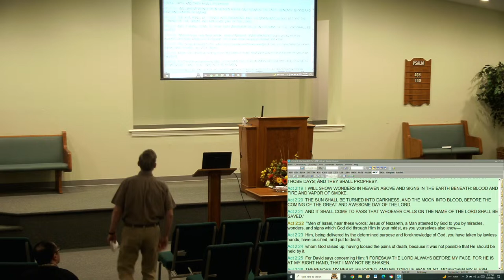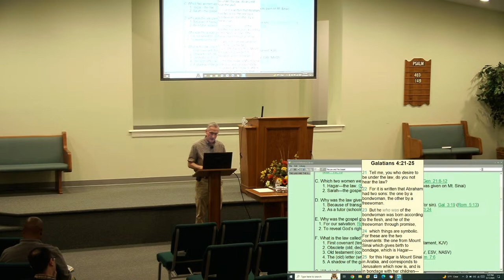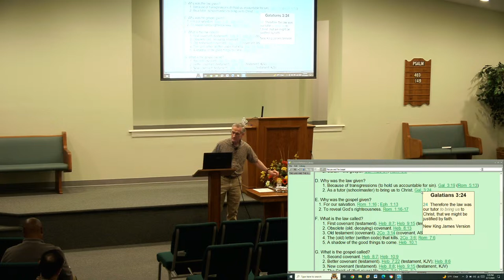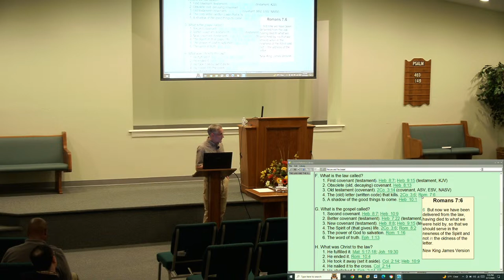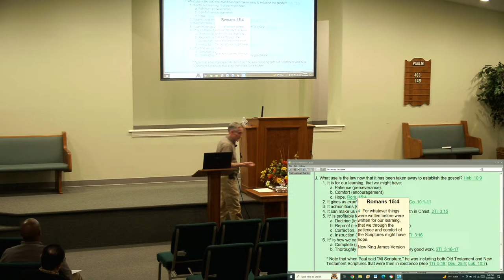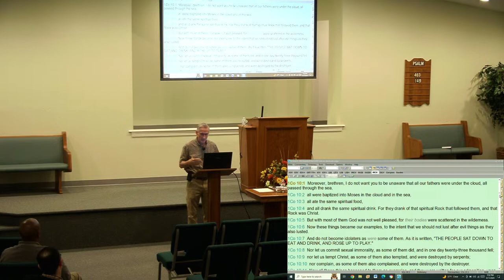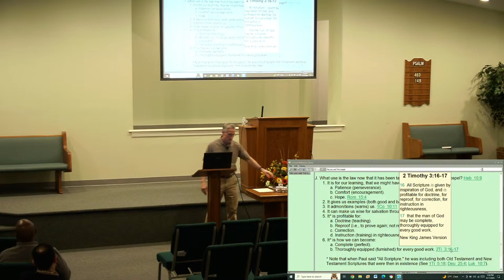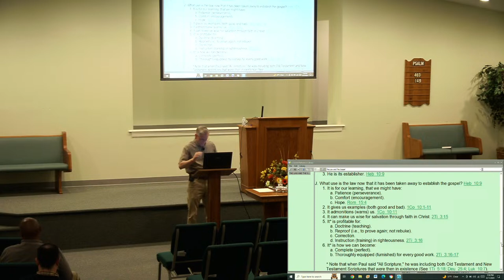Mid Week Bible Class- Kevin Snoap - 4/17/2024 PM